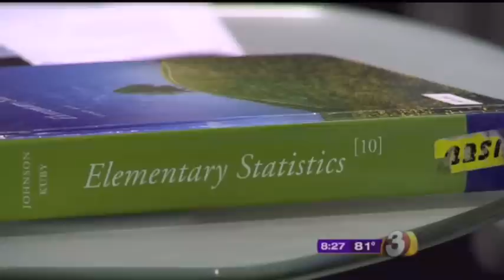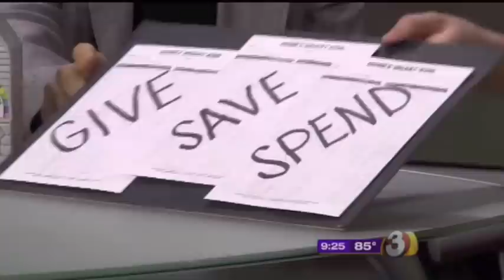The MoneySmart Family System/Debt Free College for Kids/ Economides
From cash in a piggy bank to college expenses, Good Morning Arizona host Kaley O'Kelley discusses how to raise MoneySmart kids with authors Steve & Annette Economides (aka America's Cheapest Family). You'll learn about saving money on college tuition, where to find scholarships, and how to let your kids foot the bill. In part 2 you'll learn how their kids started off managing small amounts of money, and how they eventually were responsible for paying all of their living expenses. It's a system that is described in the book, "The MoneySmart Family System."